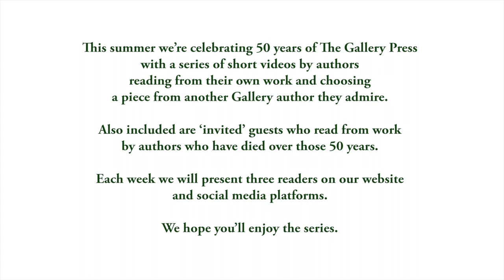Gallery at 50: Episode Eleven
In this, Episode Eleven in our series of celebratory videos, we welcome three writers who read and talk about poets whose work we have published and who have died. John Fitzgerald pays homage to John Montague and his work and is followed by Liam Carson reading a selection of poems by his brother, Ciaran Carson. Dermot Bolger then salutes the work of Michael Hartnett.
We thank all of these special guests.